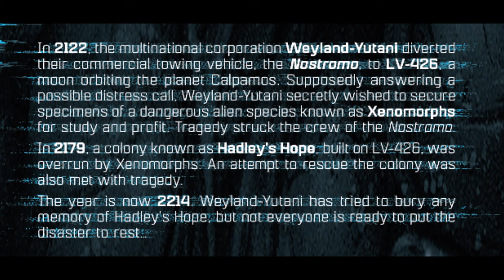The Hadley's Hope Aftermath: 35 Years Later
A look at the new Marvel comic Aliens: Aftermath, and its depiction of Acheron 35 years after the events of Aliens. The planetoid is much different this time around, and is home to a new type of Xenomorph.

WEYLAND YUTANI EXECUTIVES: EmYarUk, , Mark Fox
QUEENS: Ronni Jensen, Alyssane, Jackson roesch
WARRIORS: Kurt Venetis, Blockerman
DRONES: KuroNyra, Grace Ryder, Matthew Coleman, Yunners, Waya525